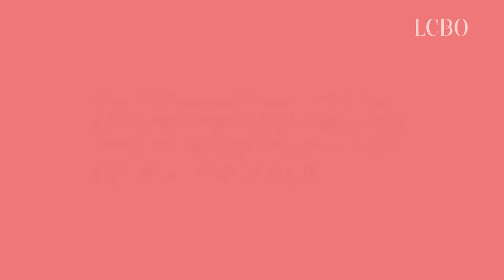Virtual Event Series | Portugal: Wines of the Sun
Join wine expert Michelle Paris and LCBO Wines Buyer, Marc Staples in a virtual tour and guided tasting of our curated Portuguese wine box. Boasting both ancient winemaking traditions and amazing modern value, the wines of Portugal are having their moment in the sun.

Prices are valid at time of original airing and are subject to change.
Be the first to know about our events by following us on Facebook, Instagram, and Twitter @LCBO. To get personalized recommendations, recipes, and great gift ideas delivered directly to your inbox, make sure you sign up for our myLCBO newsletter

Portugal : vins ensoleillés

Joignez-vous à Michelle Paris, spécialiste vinicole, et à Marc Staples, acheteur de vins pour la LCBO, lors d'une dégustation commentée virtuelle de notre coffret découverte de vins du Portugal. Jumelant les anciennes traditions vinicoles avec les extraordinaires avantages du monde moderne, les vins portugais se sont taillé une belle place au soleil.
Les choix des deux experts:
Les prix sont valides au moment de la diffusion originale et peuvent changer sans préavis.
Soyez parmi les premiers à être informés de nos événements en nous suivant sur Facebook, Instagram et Twitter @LCBO.
Pour connaître tous les détails et regarder d’autres événements virtuels de la LCBO, rendez-vous à
Merci de consommer de façon responsible.